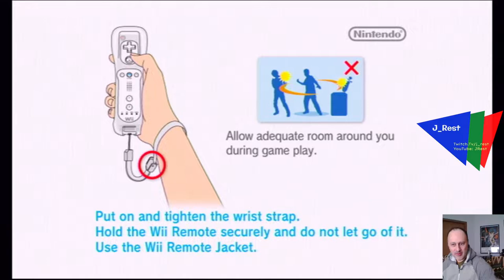Wii: Wacky Races Crash & Dash Intro & gameplay!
This is from the Wii game, "Crash & Dash".  Muttley's laugh = pure gold!